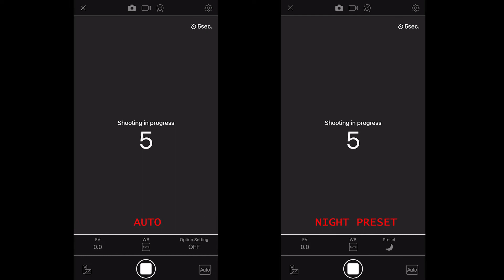RICOH THETA SC2 プリセットのご紹介 Introducing three preset shooting modes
RICOH THETA SC2は難しい設定をしなくても特定の被写体や撮影シーンで最適な撮影を実現するプリセット(顔・夜景・車窓のモード）を搭載しました。

RICOH THETA SC2 features presets (Face/Night View/Lens-by-Lens Exposure) that deliver optimum shooting performance for specific subjects and scenarios without requiring any complicated configuration.

Video by Sujit Chachad